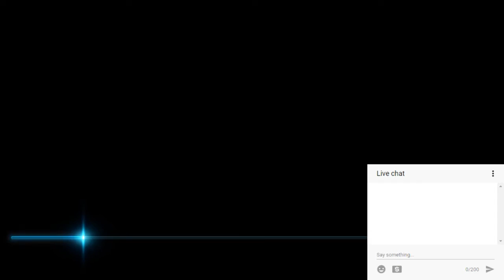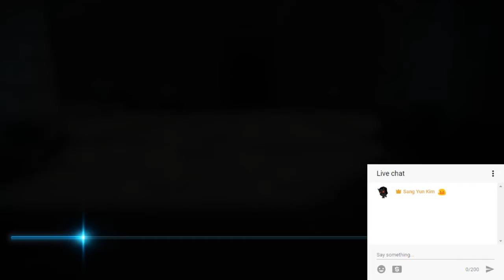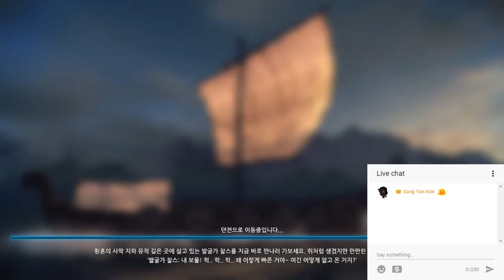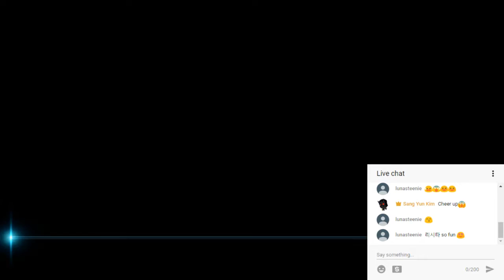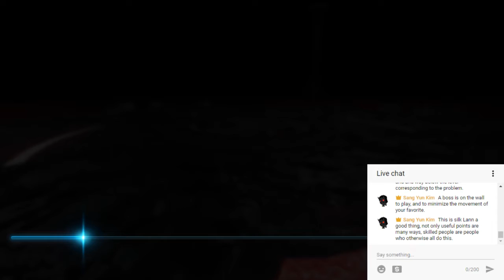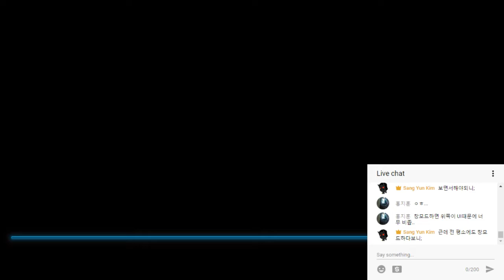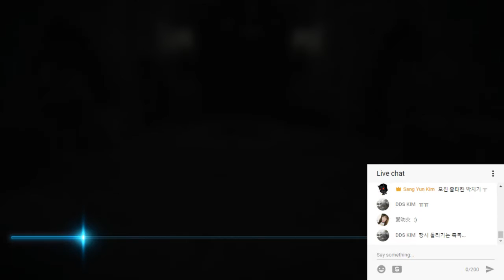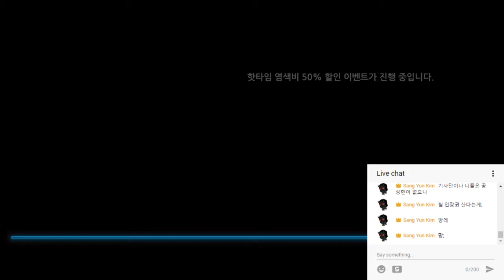Vindictus Sang Yun Kim / 마영전 검은검투 (Live Stream) 2017.01.11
Ein Lacher Gold Medal Play